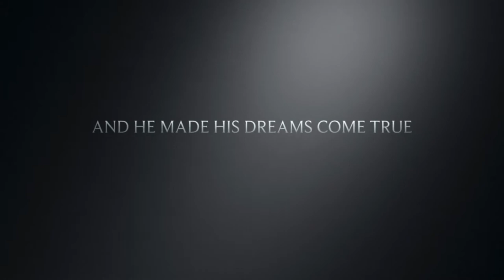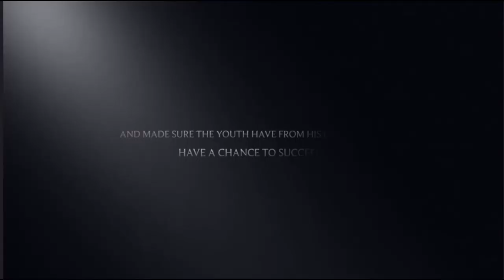Lebron James trailer